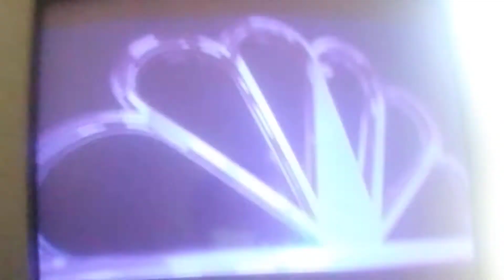(1-5-20) NFL on NBC Football Night in America Wild Card Game intro